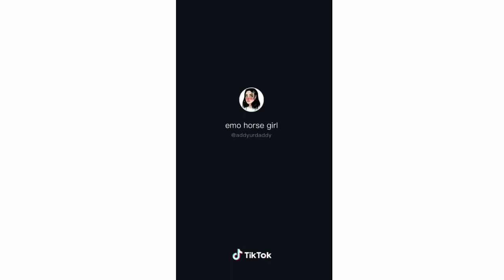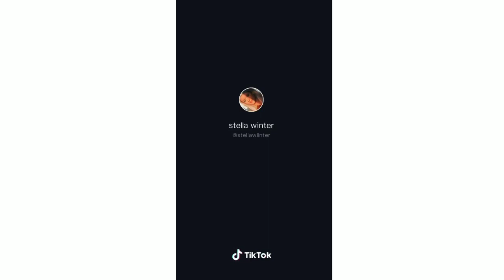I got it yes bitches ~ TikTok Compilation